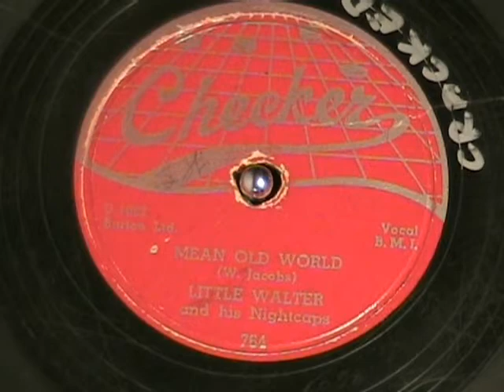MEAN OLD WORLD by Little Walter 1952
MEAN OLD WORLD by Little Walter and his Night Caps, recorded in1952.

I recorded this several months ago but the record was cracked and played to death.  Didn't get a very good recording so it wasn't posted, but I just got a de-clicker de-crackle program that works pretty good and now you can actually hear the music, though the wear on the recrod is still evident.

Enjoy some fine R&B harmonica by a master!